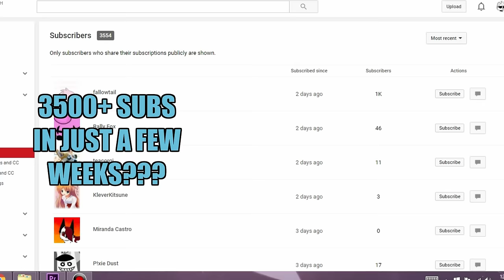SS | ANIPRIN COMPILATION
Another special from yours truly~
Also, I used Adobe Premiere for the first time kzjdvjskdb

Damn, 3500+ people like my stuffs so far and I'm glad they do ;u;

Sorry I wasn't able to go online as much due to school and stuffs. Yeah, my hand still feels numb after drawing THOUSANDS of poses and frames this term. It was hell, but I'm glad I passed both of them!!! I might not be able to animate for a few days I guess?? I still have that Gingerbread Man to finish but good thing it's a PMV so hopefully gonna finish right after this. :')

For now, enjoy these -rushed- plates I made this term! More to come and stay inspired, my lovelies!!

AUDIO - Spring In My Step

PROGRAMS USED
--- Adobe Flash CC (Intro)
--- Flipbook (Plates)